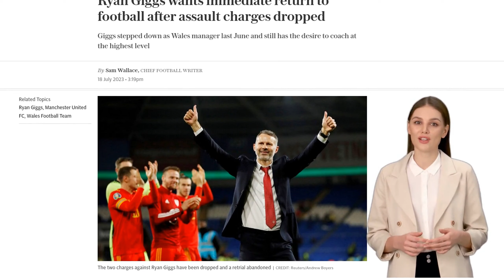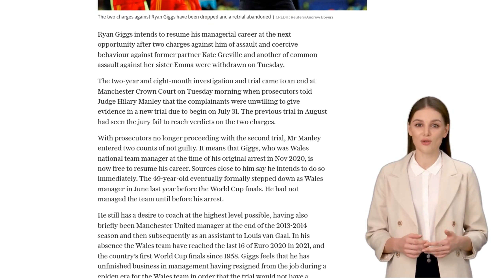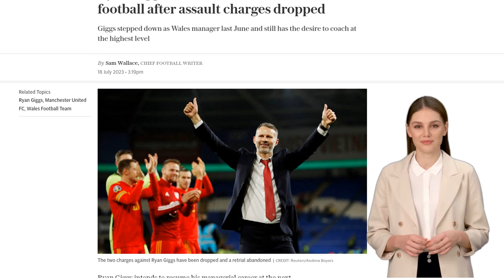Ryan Giggs wants immediate return to football after assault charges dropped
Ryan Giggs is free to resume his managerial career after charges of assault and coercive behaviour against his former partner were withdrawn. The two-year and eight-month investigation and trial came to an end at Manchester Crown Court on Tuesday. Giggs intends to resume his career immediately and has a desire to coach at the highest level possible. He has been working at Salford City as the director of first team and of performance. Giggs still has ambitions to work in the Premier League.